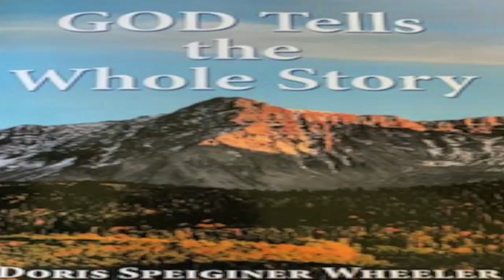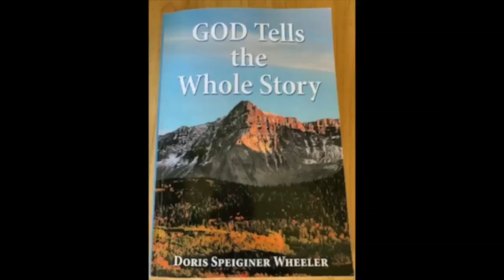Apparent Labeling Works Against Doing God’s Will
Apparent Labeling Works Against Doing God’s Will:There are some organizations of mankind encouraging their members to consider needy persons as lazy, and just ‘wanting stuff’…